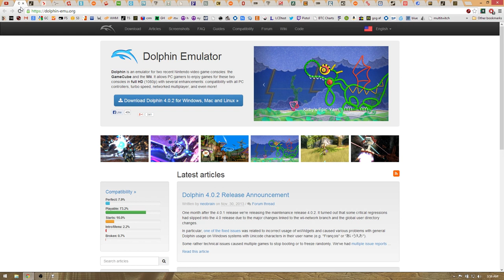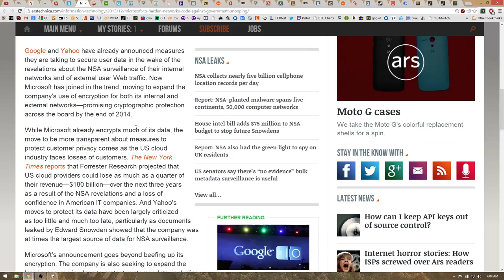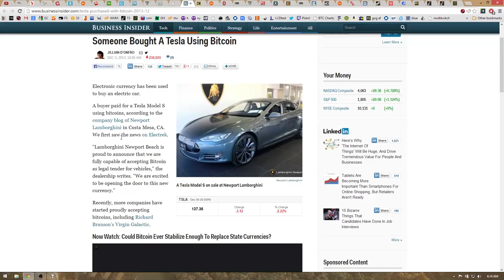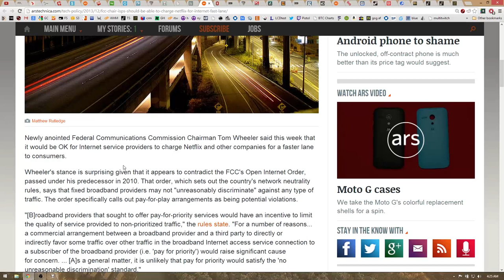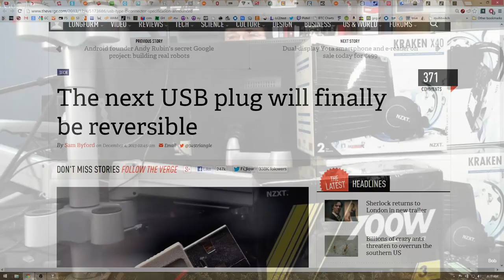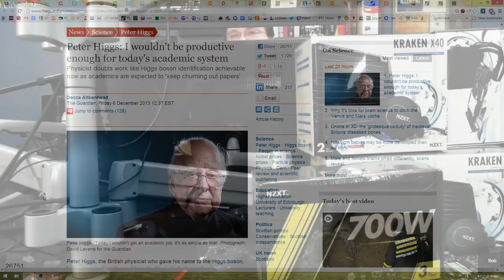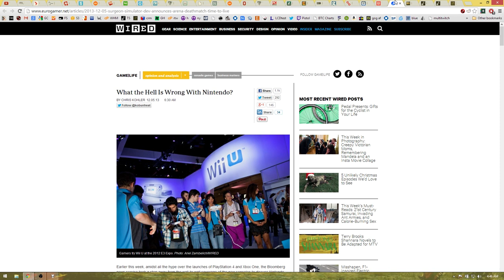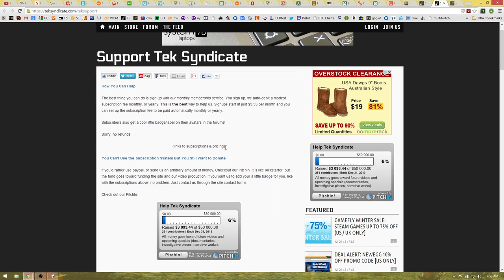The Tek 0086: North of The Teeth of the World